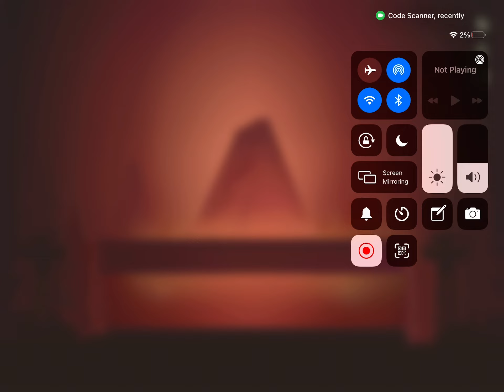Watch me die a lot in stick fight